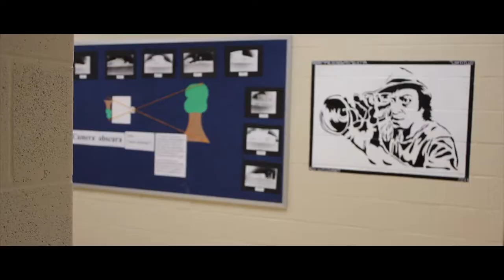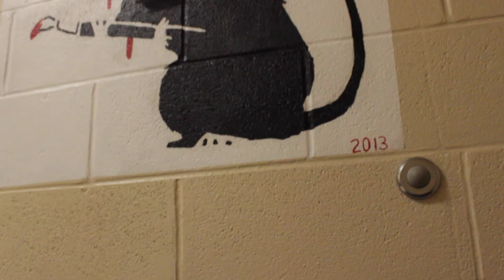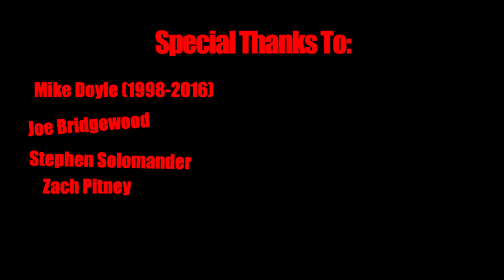Tri-Raq (ESM Film Fest 2016)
The heartwarming story of two seniors, one animation project, some tripods, and a dream.

Shit's real in the art-wing.